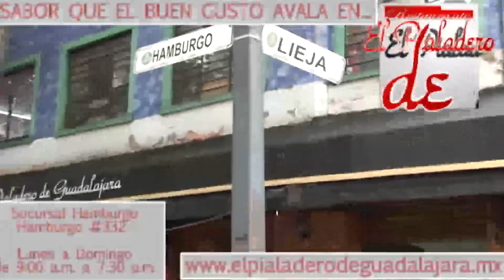Informativo 19 Jal14sco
Sábado 1 Noviembre 2014
20:00 Horas